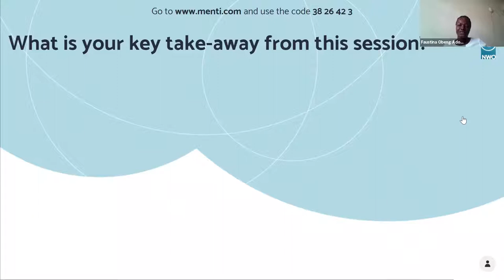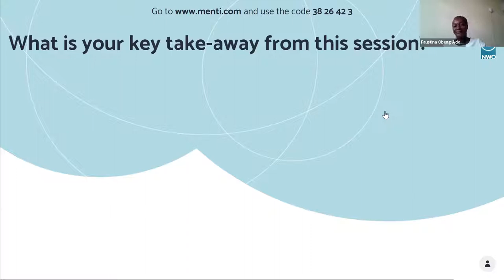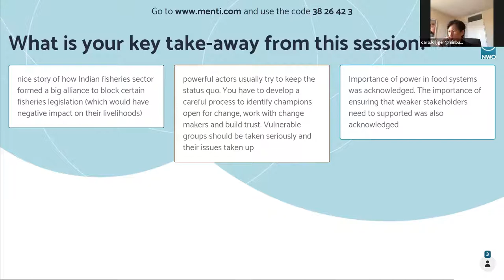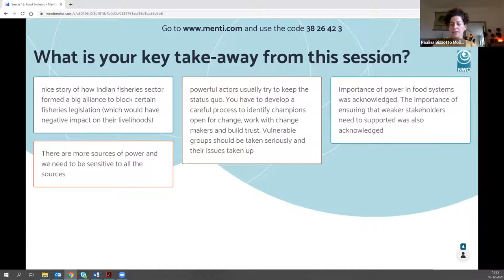Sustainability transitions of food systems: A political affair (Part 2) | F&BR final conference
On 10 December, ECDPM organised the parallel session ‘Sustainability transitions of food systems: A political affair’ as part of the virtual Food&Business Research Final Conference ‘Scaling insights for sustainable food systems’ by NWO-WOTRO and the Food & Business Knowledge Platform, which took place on 9-10 December.

The NWO-WOTRO Food & Business Research Programme (F&B) looks at persistent food security challenges in low and middle-income countries and on the need for adequate knowledge and solutions for regional and local problems related to food security. The participants in the F&B final conference will showcase and discuss the results of the research.

On the second day of the conference, ECDPM organised one of the parallel sessions to discuss together with the participants how politics and power in food systems can be understood and managed better by practitioners and policymakers to support the transition to more sustainable food systems.

Speakers

François Uwumukiza, Embassy of the Kingdom of the Netherlands in Kigali
Frank Mechielsen, Hivos
Vivek Vivekandan, South Indian Federation of Fishermen Societies (SIFFS)
Caro Krijger, Dutch Ministry of Foreign Affairs

ECDPM’s Paulina Bizzotto Molina facilitated the session together with Nina de Roo.